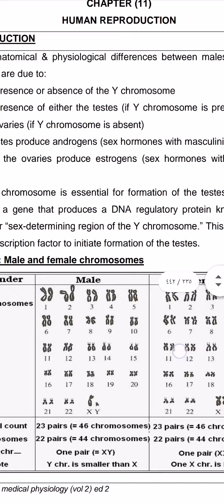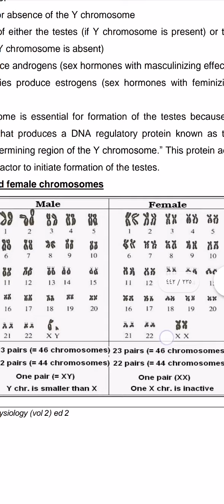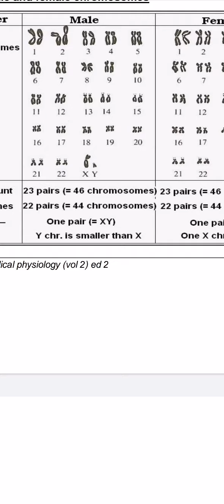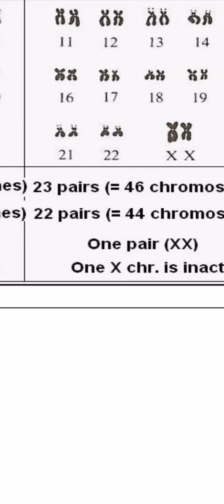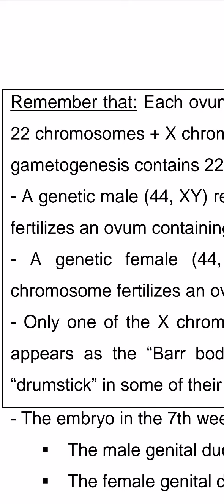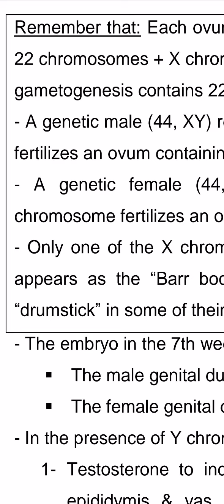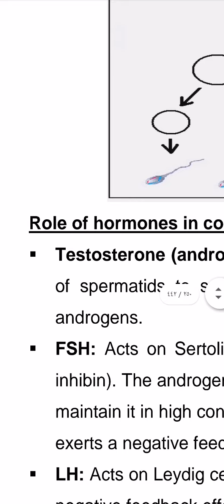Human reproduction التكاثر في الإنسان